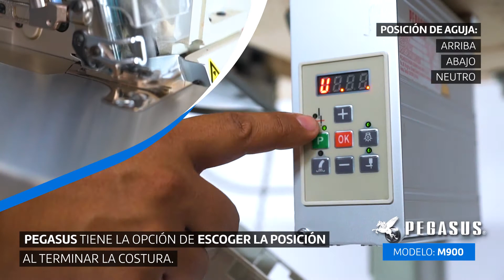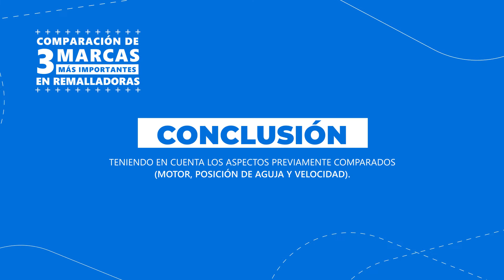M900 VS MO6800 VS 747K - Huguito Import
En este video comparamos las remalladoras mellizeras Pegasus, Siruba y Juki.
Conoce todos los productos que manejamos en Huguito Import